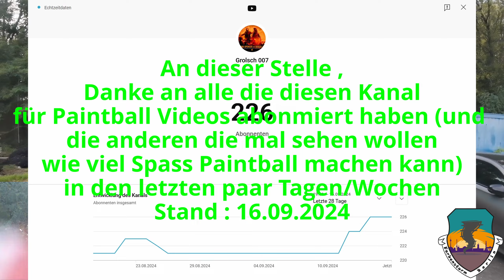Farbensturm Paintball Camp Heidekrug 19.10.2024 Teil 1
Hallo zusammen ,

hier euer Grolsch von und mit Farbensturm Berlin mit einem Paintball Video vom Spielfeld Camp Heidekrug in der Nähe von Berlin.

Grüße nach Enschede, Ihr verzapft ein geiles Bier.

Euer Grolsch007

Aufgenommen wurde mit einer DJI Osmo Aktion 4 im 4k 60FPS Rocksteady Modus und der ScopeCam2.

Eingabegerät:

• xbox elite controller oder Speedling RAID Wireless Controller
• Webcam : Sony Alpha 7 C mit Objektiv : Tamron 28-75mm F/2.8
• RØDE Podcaster USB-Mikrofon
• Logitech G502 Hero USB
• Logitech G910 Orion Spectrum
• Sennheiser HDR 195

PC zum Rendern & Hochladen:

• Prozessor: Intel i9-9900K 3,60 GHz
• Prozessorkühler: Wasserkühlung EK Water Blocks Supremacy EVO Acrylglas / Kupfer CPU Kühler
• Case: thermaltakeXaser VI schwarz/rot
• Arbeitsspeicher: 4x 8GB Corsair Vengeance LPX rot DDR4-3600
• Mainboard: Gigabyte Z370 AORUS Ultra Gaming Intel Z370 So.1151
• Grafikkarte: MSI RTX3090 X Trio
• Netzteil: 1500 W be-quiet! Dark Power Pro 12
• Festplatte(n):
• 2x Samsung 860 Evo M.2 2TB
• 2x Samsung 970 Evo Plus M.2 2TB
• 2x Seagate Exos X10 10TB

PC zum Zocken:

• Gehäuse:be quiet! Dark Base Pro 900 Orange rev.2
• System: Windows 10 Pro 64bit
• Prozessor: Intel Core i9 13900K 24 (8+16) 3.00GHz
• Prozessorkühler: Wasserkühlung Alphacool Core XP³ Acetal CPU Kühler
• Ausgleichsbehälter : EK Water Blocks EK-Quantum Kinetic TBE 300 D5 PWM
• Durchflusssensor : Bitspower 2x G1/4 Zoll Anschlüsse, OLED-Display
• Arbeitsspeicher: 2 x 16 GB G.Skill Trident Z5 RGB DDR5-6400
• Mainboard: Gigabyte Z690 AORUS Master So.1700 DDR5 ATX (rev. 1.0)
• Grafikkarte: AORUS GeForce RTX™ 3090 XTREME 24G
• Grafikkartenkühler: Wasserkühlung Alphacool Eisblock Aurora Acryl GPX-N RTX 3080/3090 mit Backplate
• Radiator: Alphacool NexXxoS ST30 Full Copper 240 mm
• Radiator: Alphacool NexXxoS ST30 Full Copper 360 mm
• Radiator: Watercool Radiator MO-RA3 360 LT - schwarz
• Lüfter für MO-RA 360 : 9 x ARCTIC P12 PWM PST
• Lüfter: 5 x ARCTIC BioniX F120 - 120 mm Gaming Gehäuse-Lüfter mit PWM PST
• Festplatte(n):
• 1x Samsung 970 Evo Plus M.2 2280 2TB PCIe 3
• 1x Samsung 970 Evo Plus M.2 2280 1TB PCIe 3 ( als Windoof Clon geplant )
• 1x Samsung PM983 M.2 22110 4TB PCIe 3
• 3 x Samsung 860 Evo 2TB o 2x Seagate Exos X10 10TB

Monitore :
2 x Samsung 32 Zoll U32H850UMUXEN ( OBS und Systemkontrolle )
1 x Samsung 43 Zoll LC43J890KDUXZG ( YT, Datenverwaltung und Teamspeak3 )
1 x Gigabyte Aorus FI32U Gaming Monitor (bei Aufnahmen & Live Stream auf 60 FPS gedrosselt )